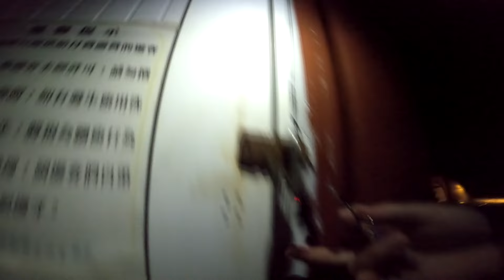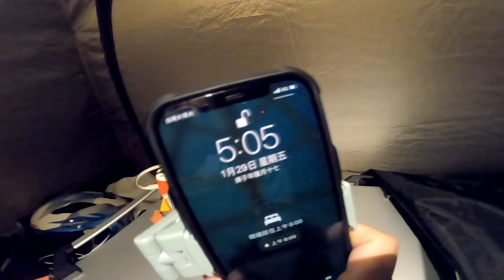【KuoYuan機車露營】台東達仁南田部落11天環島第五集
Insta 360 ONE R 導購連結

🌺新聞放輕鬆
@機車露營網紅_國原老師 專訪：

✨主題：
「牛年一起來機車露營與野炊吧！」